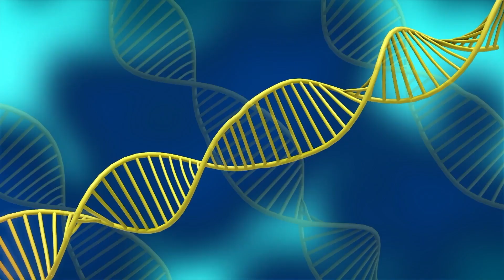Magic Liquid and Ice Skating with Loco Nuts Cartoons! Fun Cartoons for Kids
Prepare for a double dose of enchantment and deliciousness with "Pizza Time" and "Abracadabra"!

In "Pizza Time," join our lovable characters as they embark on a mouthwatering journey filled with cheesy delights, hilarious mishaps, and pizza-making magic.
And in "Abracadabra," witness astonishing tricks and spellbinding adventures as our talented magician and their trusty friends perform mesmerizing acts that will leave you awestruck.

This YouTube compilation is a magical treat for young viewers, blending the joy of pizza and the wonders of magic into a delightful feast for the senses. 🍕✨